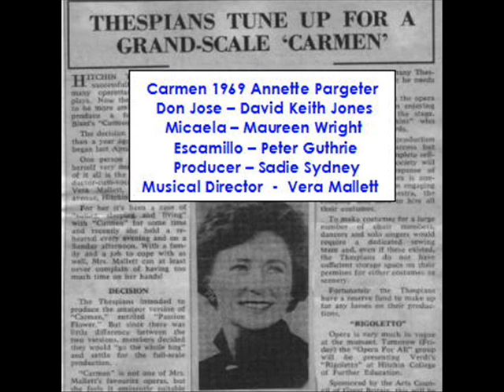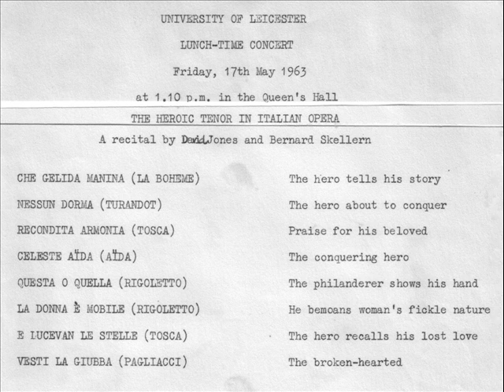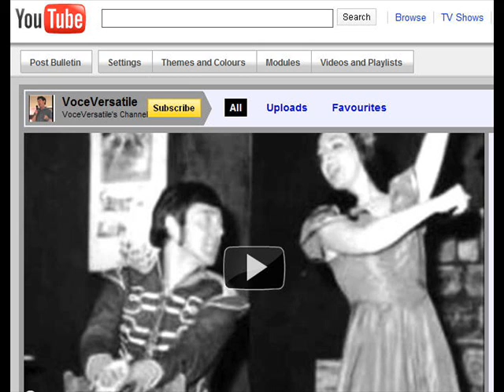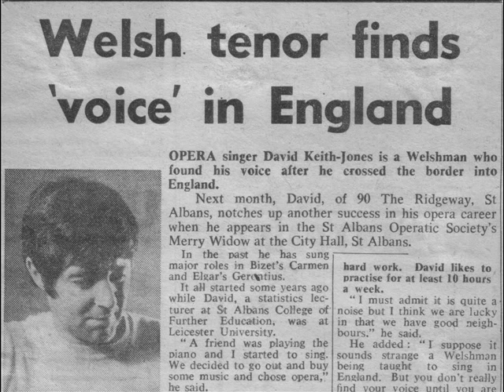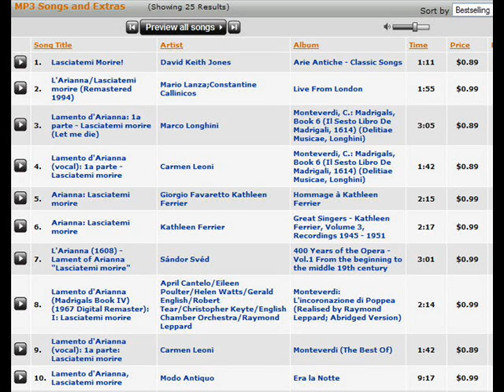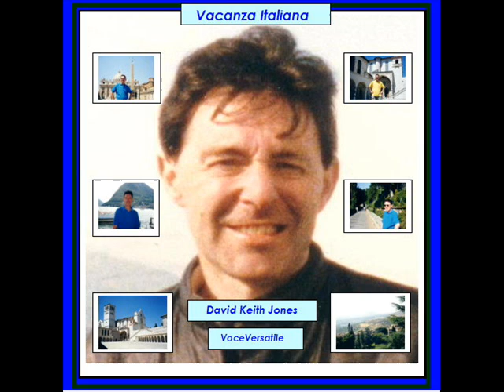BBC Interview with Nessun Dorma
DAVID KEITH JONES  --  VoceVersatile Label
David is a versatile tenor based in England, popular on You Tube and adding to his albums on download stores. He first performed with junior choirs in Wales. His brother Colin was taught in Bargoed by Stuart Burrows, later to be a renowned Mozart tenor and TV star. After graduating Colin sang with Welsh National Opera. David attended Lewis School Pengam where he was contemporary with Lord Neil Kinnock, former leader of the UK Labour Party who promoted Tony Blair. While studying sciences David won eisteddfod competitions in French and German, wrote review sketches and played in the jazz group. He also represented the school at athletics.
David began voice tuition at University and sang in student productions.  After graduating he continued voice studies with Vera Mallett and was coached by Gerald Davies, once principal tenor at Sadler's Wells. David subsequently sang Don Jose and Elgar's Gerontius, with Ian Caddy as the Priest. David founded Opera Cameo in St Albans and sang roles including Rodolfo and Alfredo. He also worked at the Harlow Playhouse with Norman Meadmore, formerly a senior producer with D'Oyly Carte.  Moving to Milton Keynes in 1985 as a Software Engineer, David  then sang leads in opera and oratorio and took roles in plays including Aykbourn's 'Gosforth' with the Open University Theatre Group.
David began recording in 2001 and in 2008 started his 'VoceVersatile' You Tube channel which passed a half million views in November 2010.
Early in 2010 David began preparing albums on the VoceVersatile label which range from British Songs, Arie Antiche, Opera and Lieder, to Hits and Standards. Thus far his albums include English Song, Opera, Schubert and Handel -- recent ones being Schumann's DichterLiebe and 'Vacanza Italiana'.  David has recorded 360 songs in nine years. He manages the entire process alone, from scores to accompaniment, performance, mastering, distribution and publicity.
David also taught for the Open University and teaches at the University Centre, Milton Keynes.  His wife Jean Tatton Jones is a successful painter and prize-winning poet whose work can be viewed on-line.